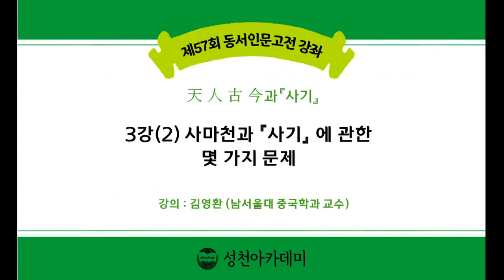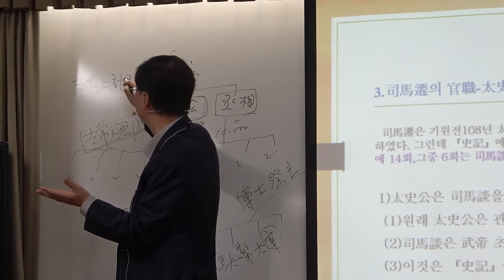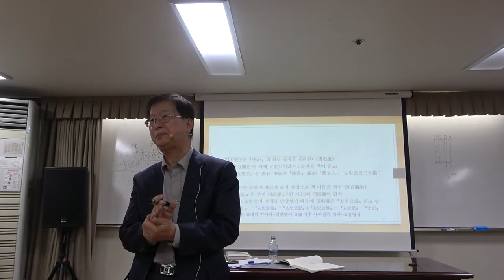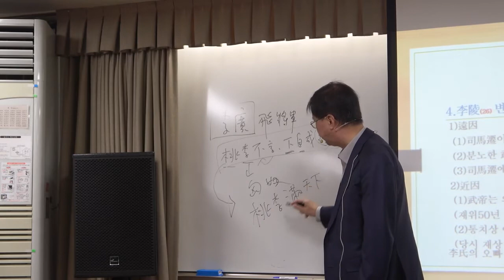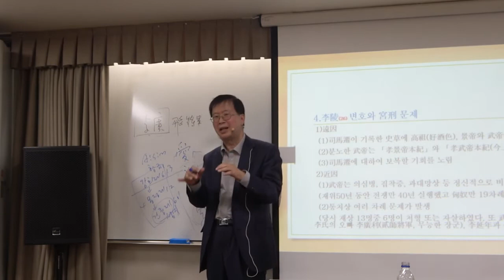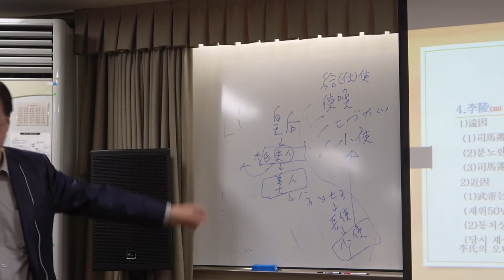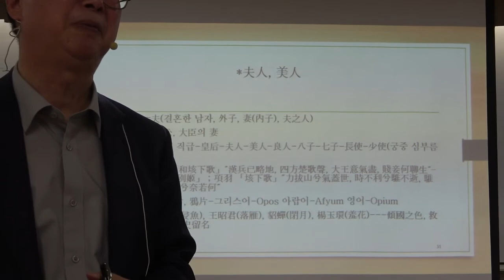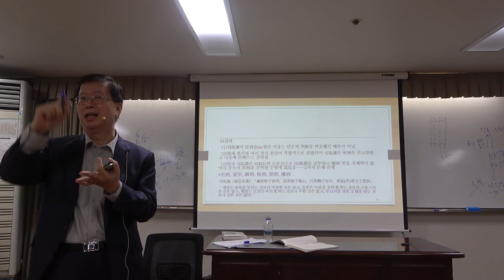21-1(57회)_天 · 人· 古 · 今과 《사기》_3강(2)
제3강 : 사마천과 《사기》에 관한 몇 가지 문제

3. 사마천의 官職-太史公에 관한 문제